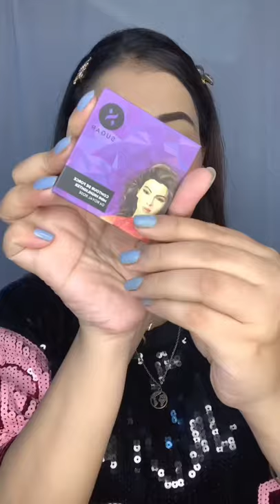Birthday Makeup Look for Teenagers with super affordable products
Products description👇

Asfa halal rose face toner

Good vibes rosehip serum

Ponds super light gel moisturiser

Wet n Wild Ultimate Brow Kit

Lakme hypercurl mascara

Lakme 9 to 5 liner

Lakme 9 to 5 foundation classic ivory

Purplle kajal

Lakme absolute eyeshadow palette pink paradise

Maybelline fit me compact

Stay quirky pink blush

Swiss beauty concelar shade 02

Sugar royal rose highlighter

Lakme forever matte  pink glam lipstick

Wet & wild lip gloss

Plz

Likeeeeeee

Commenttttttttt

Shareeeeeeeeeeeeee

Subscribeeeeeeeeeeeeee

Thank u❤

Teenagers makeup look,
Pink glam look